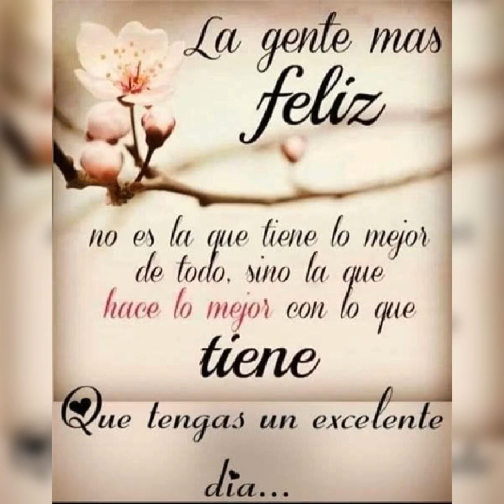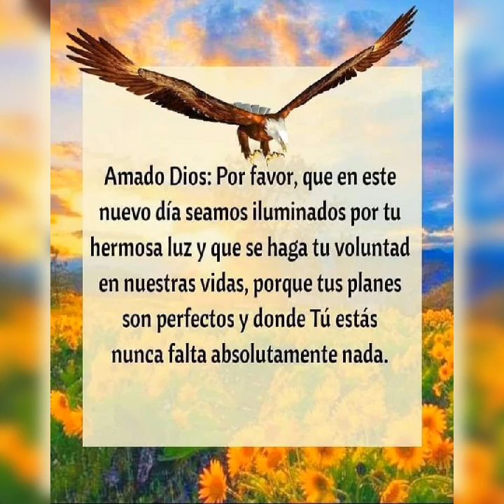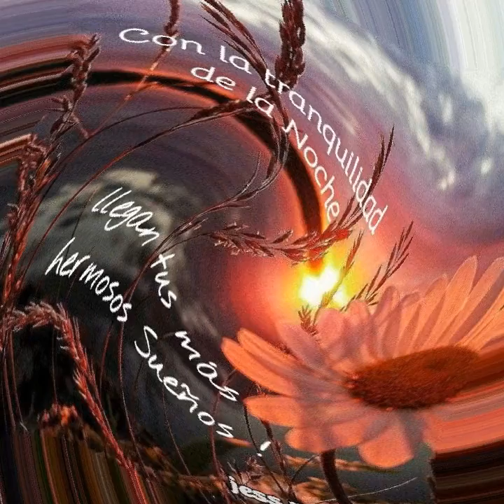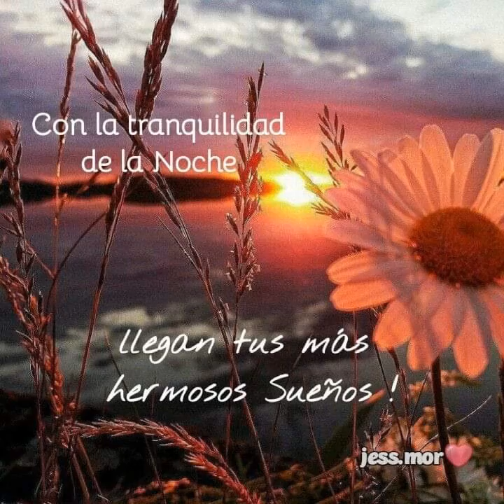AARON Y SU GRUPO ILUSION. ❤❤ YO TE PIDO AMOR💔💔💔💔💔😭😭😭😭😭😭💏💏